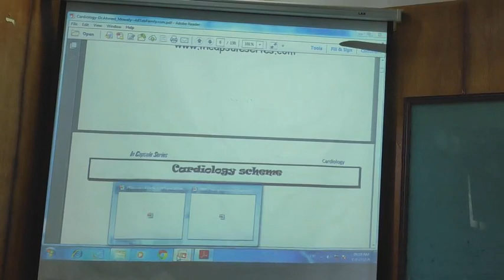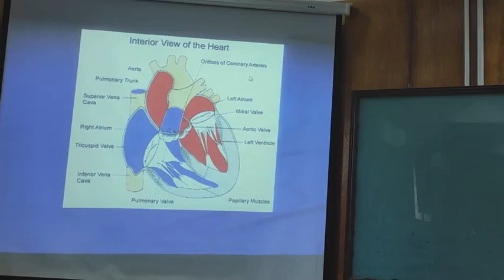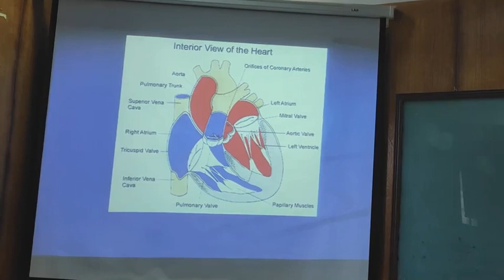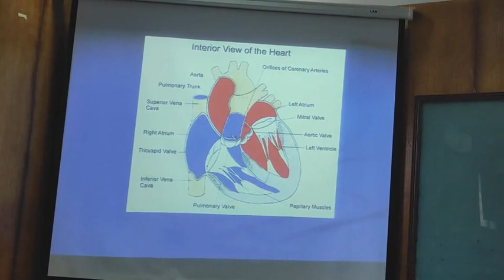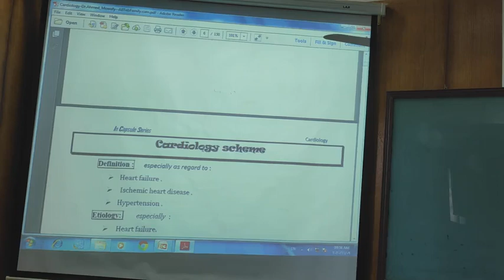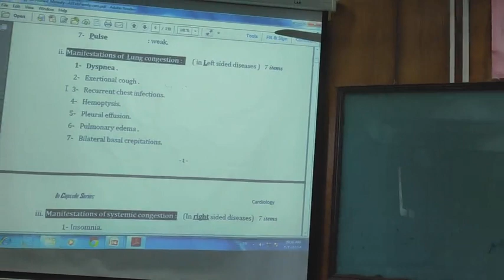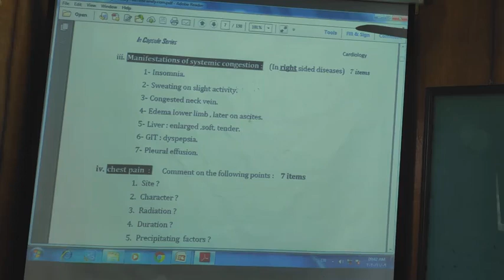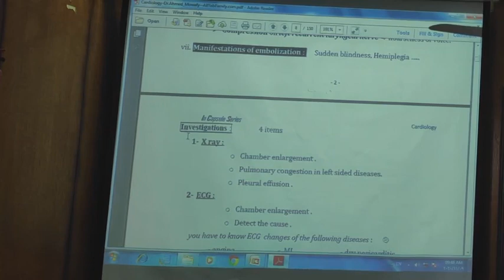(Lecture 4) Chest Disease medical